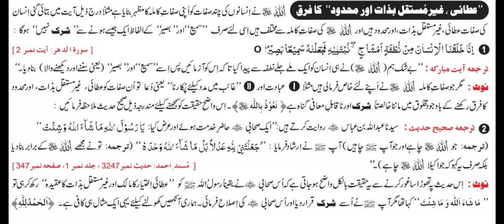Shirk👉 Atai 👍 Ghari Mustaqil Bizzat 👍 Mansoos Min Allah Ka Farq | Dr Madhatullah Khan Sherwani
عطائی ، غیر مستقل بذات اور محدود  کا فرق   اللہ نے انسانوں کی چند صفات کو اپنی صفات کاملہ کا مظہر بنایا ہے مثلاً درج ذیل آیت میں بتائی گئی انسان کی صفات عطائی ، غیر مستقل بذات ، اور محدود ہیں اور اللہ کی صفات کاملہ سے مختلف ہیں اسی لئے صرف  سمیع  اور  بصیر  کے الفاظ ایک جیسے ہونے سے  شرک  نہیں ہو گا :
1 ۔ اِنَّا خَلَقْنَا الْاِنْسَانَ مِنْ نُّطْفَةٍ اَمْشَاجٍ ڰ نَّبْتَلِيْهِ فَجَعَلْنٰهُ سَمِيْعًۢا بَصِيْرًا Ą۝    [سورۃ الدھر : آیت نمبر 2 ]
ترجمعہ آیت مبارکہ :  بے شک ہم (اللہ) نے ہی انسان کو ایک ملے جلے نطفہ سے پیدا کیا تاکہ اِس کو آزمائیں پس اِسے سمیع اور بصیر (یعنی سننے اور دیکھنے والا) بنا دیا ۔
نوٹ : مگر جو صفات کاملہ اللہ نے اپنے لئے خاص فرمائی ہیں مثلاً (1) عبادت اور (2)  غائب میں مدد کیلئے پکارنا  یعنی دعا تو اُن صفات کو عطائی ، غیر مستقل بذات ، اور محدود کا فرق رکھنے کے باوجود مخلوق میں ماننا خالصتاً شرک اور ناقابل معافی گناہ ہے (نعوذ باللہ) ۔ اِس واضح حقیقت کو سمجھنے کیلئے مندرجہ ذیل صحیح حدیث ملاحظہ فرمائیں :
2 ۔ ترجمعہ صحیح حدیث : سیدنا عبداللہ بن عباس ؓ روایت کرتے ہیں : ایک صحابی حاضر خدمت ہوئے اور عرض کیا : یَا رَسُوْلَ اللہِ مَا شَآءَ اللہُ وَشِئتَ  (ترجمعہ : جو اللہ چاہے اور جو آپ ﷺ چاہیں) آپ ﷺ نے ارشاد فرمایا : جَعَلْتَنِیْ للہِ عَدْلاً بَلْ مَا شَآءَ اللہُ وَحْدَہ  (ترجمعہ : تو نے مجھے اللہ کے برابر بنا دیا بلکہ صرف یہ کہو کہ جو اکیلا اللہ چاہے) ۔    [ مسند احمد : حدیث نمبر 3247 ، جلد نمبر 1 صفحہ نمبر 347 ]
نوٹ : اِس حدیث پہ تھوڑا سا غور کرنے سے یہ حقیقت بالکل واضح ہو جاتی ہے کہ اُس صحابی نے یقیناً رسول اللہ ﷺ کو  عطائی اختیار کا مالک اور غیر مستقل بذات کا عقیدہ  رکھ کر ہی تو  مَا شَآءَ اللہُ وَشِئتَ  کہا تھا مگر آپ ﷺ نے اسے شرک قرار دیا اور اُس صحابی کی اصلاح فرمائی ۔ ہماری آنکھیں کھولنے کیلئے یہی ایک مثال ہی کافی ہے ۔ (الحمد للہ)